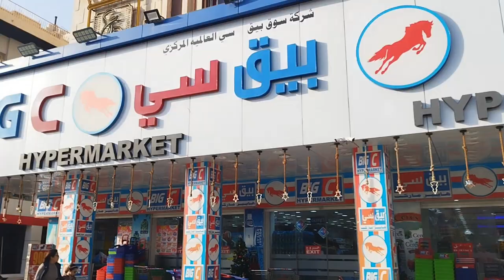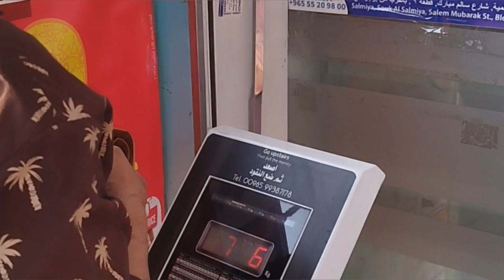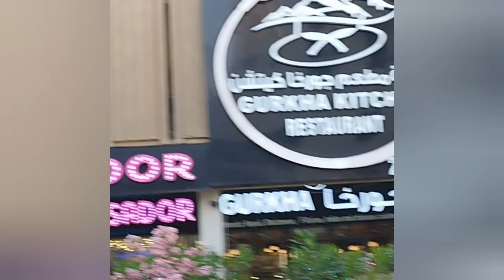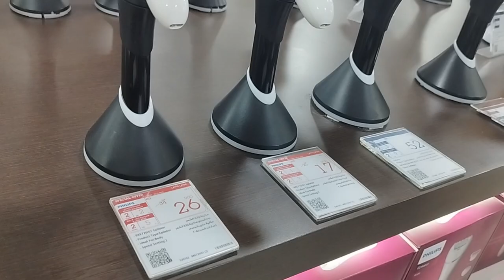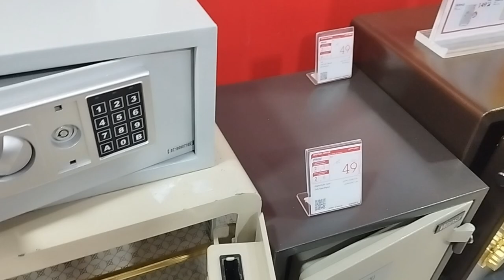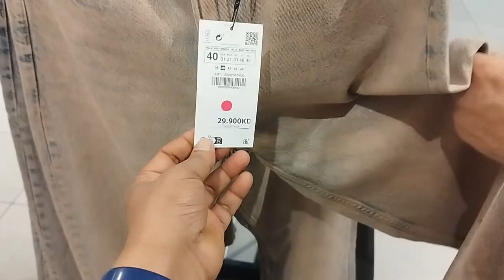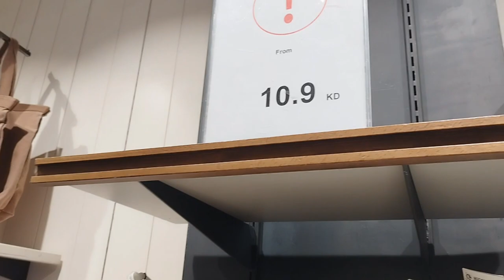Kuwait Ki Local Market | Branded Shope | Jara Show Room | Foot Locker | My off Day In Kuwait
Kuwait Ki Local Market | Branded Shope | Jara Show Room | Foot Locker | Kuwait Mai Shopping |
 Hello friends kaise ho app log asha karta hu ki app sab badhiya honge
  friends ye video hone wali h bahut intresting to please app log video ko pura dekhiyega
   Isme apko Kuwait ki ek se ek shope ko dikhaunga aur yha ke prize bhi ap logo ko dekhne ko milega
i hope ki ye video apko pasand ayegi
  Thank you so much you all